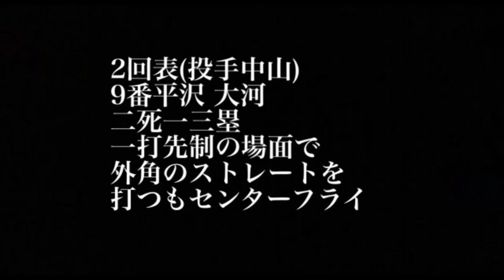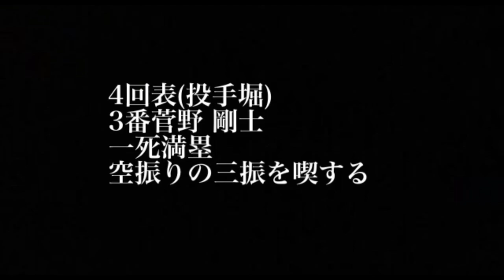【2位転落】8/1ロッテ戦先発中山晶量3回無失点の好投2番手北浦竜次3失点と乱調打線も4安打に封じられる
ドラフト2023 1位細野晴希 2位進藤勇也 3位宮崎一樹 4位 明瀬諒介 5位星野ひので育成1位濵田泰希育成2位平田大樹育成3位加藤大和